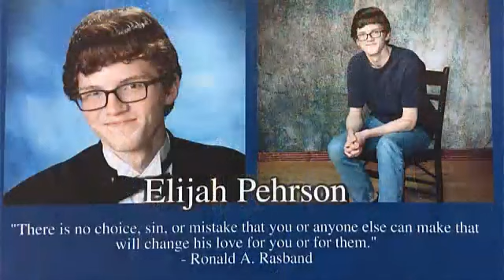Elijah Mission - Music and Photos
Music and photos of my son Elijah as he gets his call to the Guatemala Antigua Mission of The Church of Jesus Christ of Latter-day Saints set to music I composed the day he left. Music therapy helps me process emotions. As a missionary mom, there are a lot of bittersweet emotions that come up as you send your son off on a 2-year-mission to a foreign country. Music helps me process those emotions.

Perhaps there are some missionary moms who will listen to this and relate. If not, it's something for me personally to remember this special time.